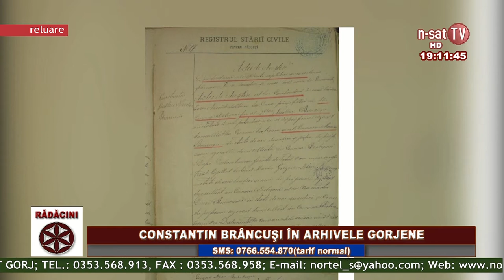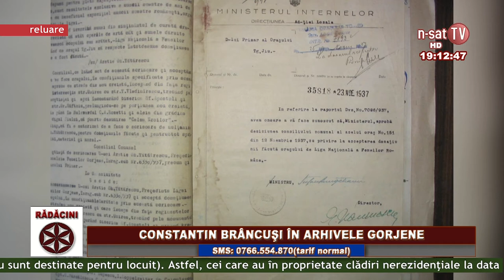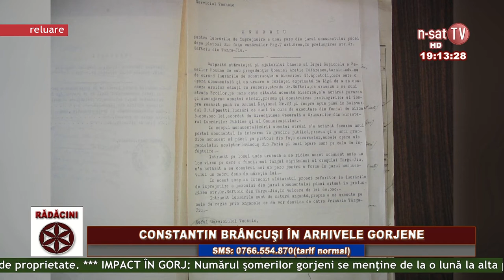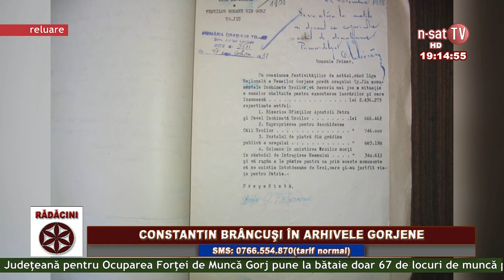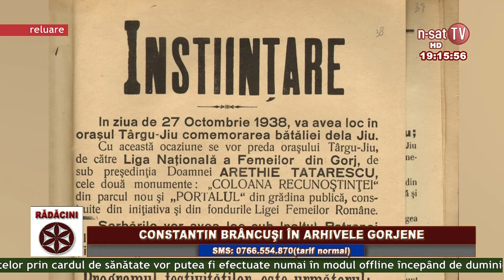Rădăcini - Constantin Brâncuși în arhivele gorjene